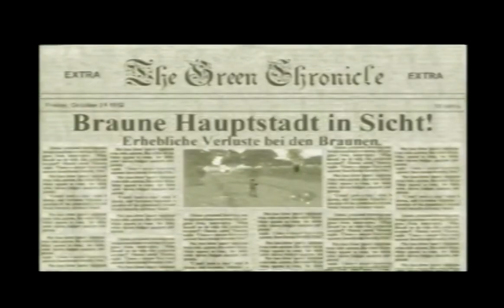Lets Play Army Men - Operation Meltdown Vol.10 (German)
Wir rücken in die nächste Ortschaft vor und müssen zusammen mit unseren Kameraden die Stadt von den braunen Truppen befreien.